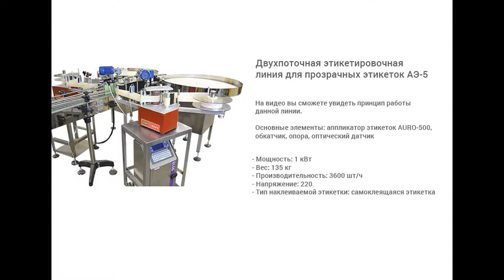Двухпоточная этикетировочная линия для прозрачных этикеток АЭ-5.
В данном видео показано наклеивание самоклеящейся этикетки на прозрачные ПЭТ флаконы с распылителем с помощью двухпоточной этикетировочной линии для прозрачных этикеток АЭ-5.

Описание:

Двухпоточная этикетировочная линия АЭ-5 предназначена для наклеивания самоклеящихся прозрачных этикеток на тару с последующей обкаткой. Изделие может применяться на химических, пищевых, фармацевтических предприятиях, отвечает всем необходимым требованиям GMP. При производстве были использованы собственные разработки.

С более подробным описанием данного оборудования Вы можете ознакомиться на нашем сайте по ссылке

Характеристики:

Мощность: 1 кВт;
Вес: 135 кг;
Производительность: 3600 шт/ч;
Напряжение: 220;
Тип наклеиваемой этикетки: самоклеящаяся этикетка;
Тип этикетировщика: Автоматические этикетировочные линии;